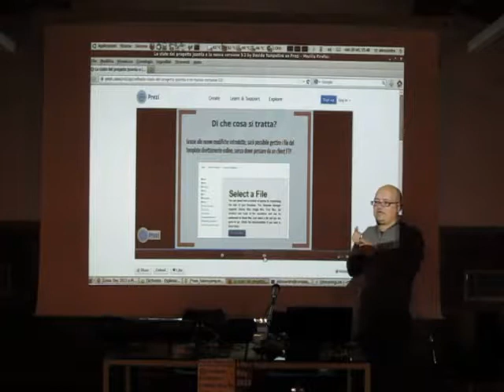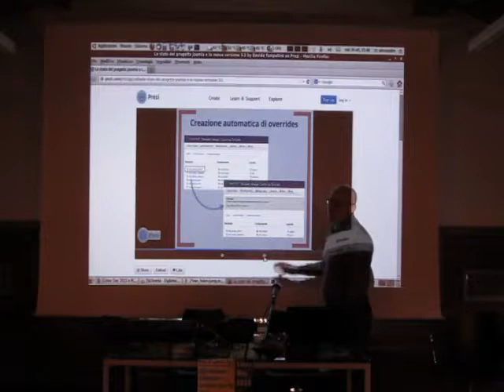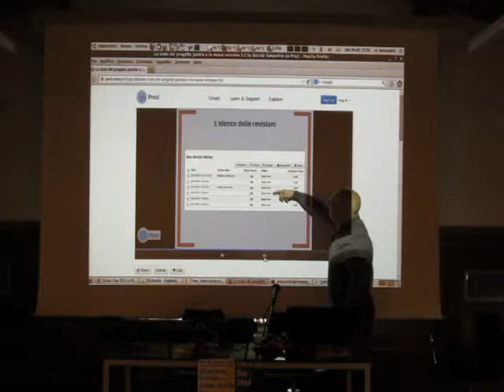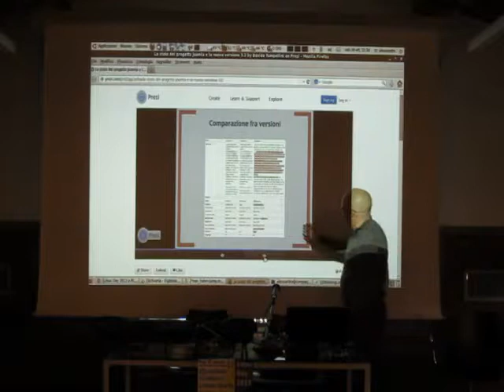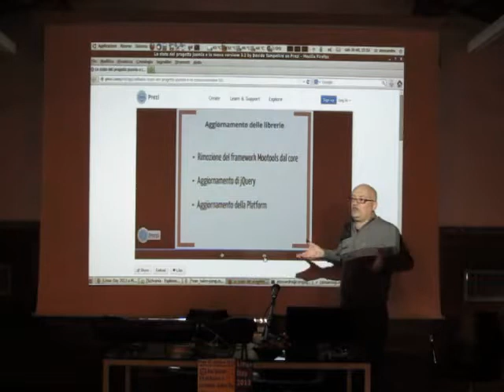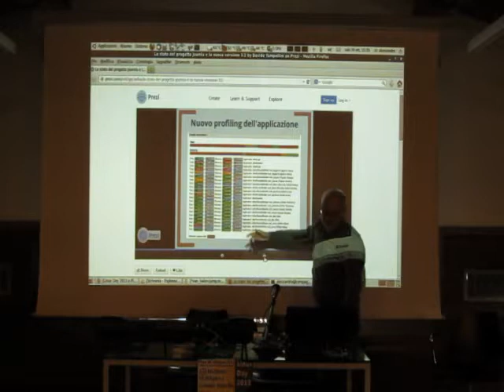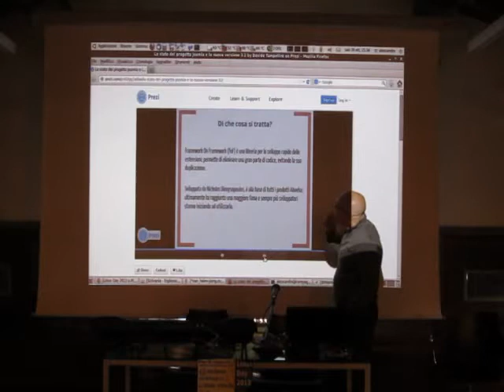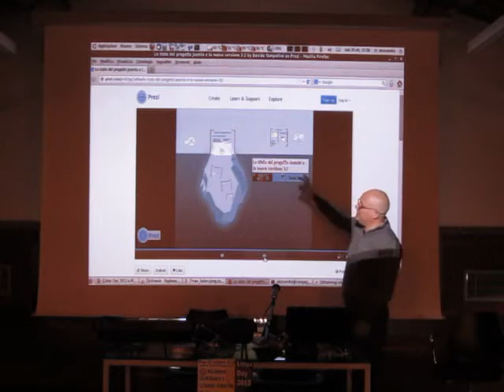Linux Day 2013 Pisa - JOOMLA: 3.2, il nuovo confine del CMS -Lucio Milone (parte 3/3) milone3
JOOMLA: 3.2, il nuovo confine del CMS